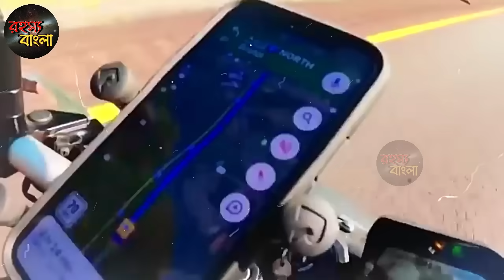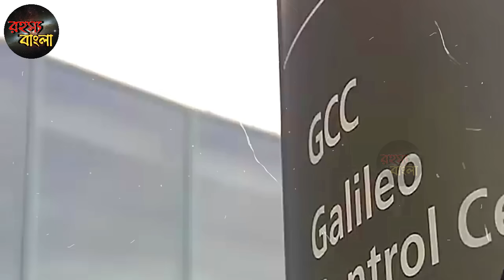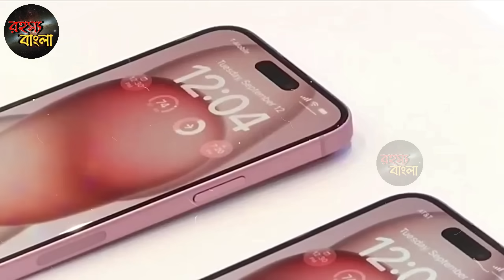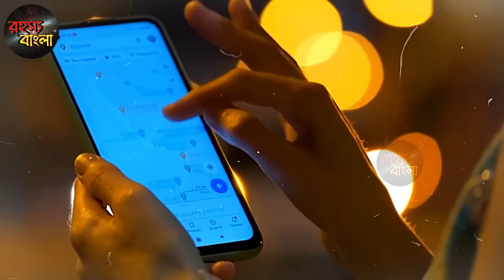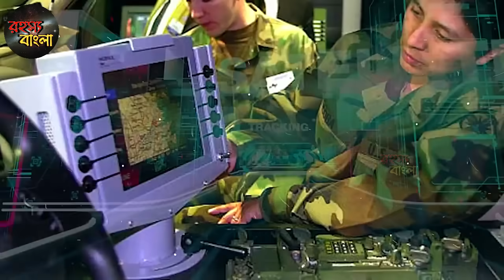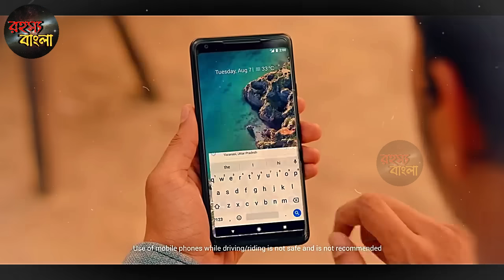কার্গিল যুদ্ধে কিছুতেই GPS দেয়নি আমেরিকা // আর এখন ভারতের নাভিকের জন্য পাগল // navic system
কার্গিল যুদ্ধে কিছুতেই দেয়নি GPS // ভারতের নাভিকের জন্য এখন পাগল USA // navic system